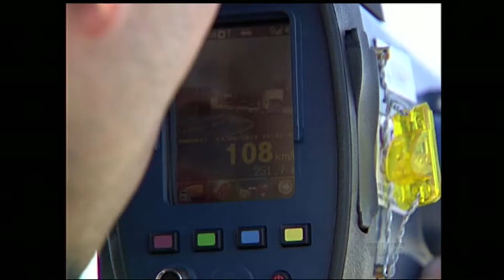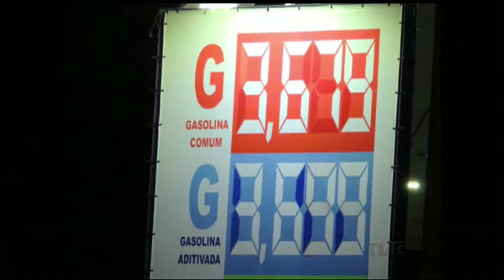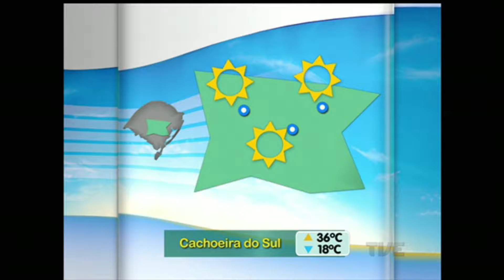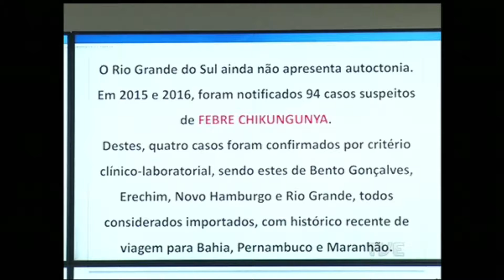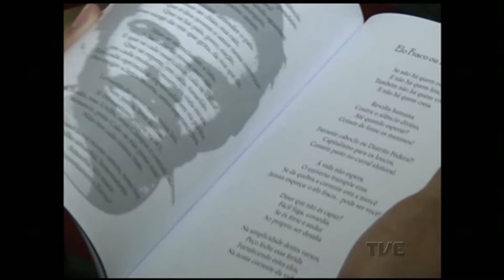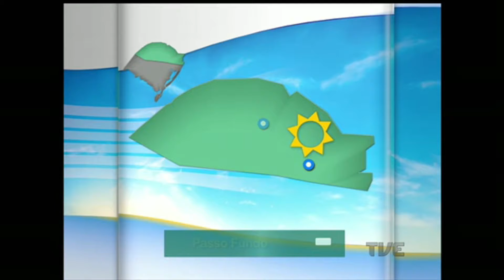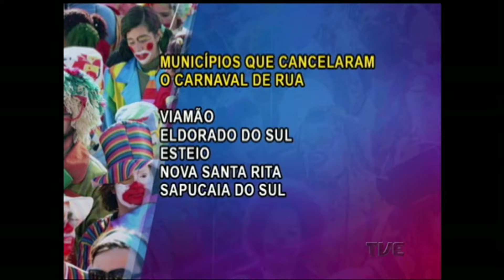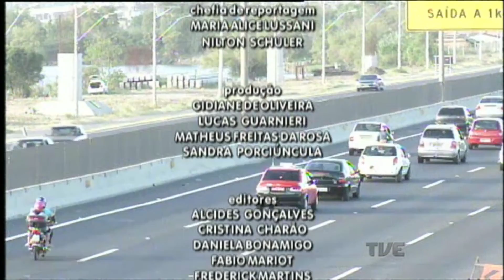Segunda Edição | TVE - 22/1/2016